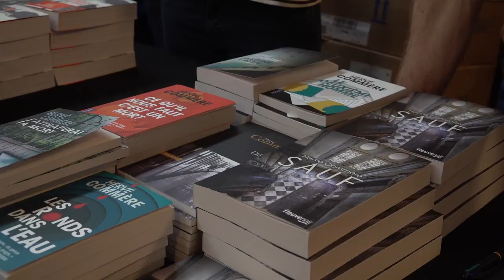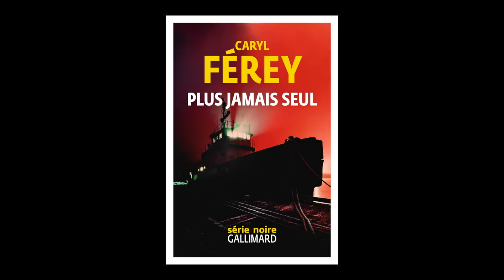Caryl Férey - Plus jamais seul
À l'occasion de la 14ème édition du festival "Quais du Polar" à Lyon, Caryl Férey vous présente son ouvrage "Plus jamais seul" aux éditions Gallimard.